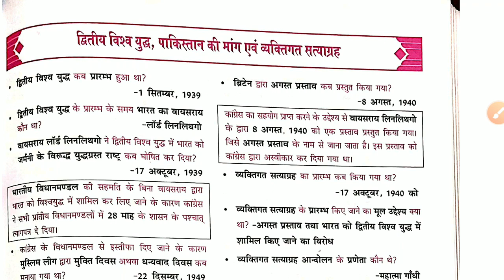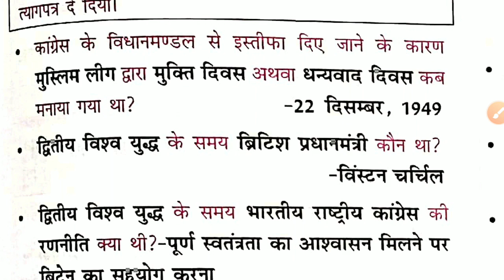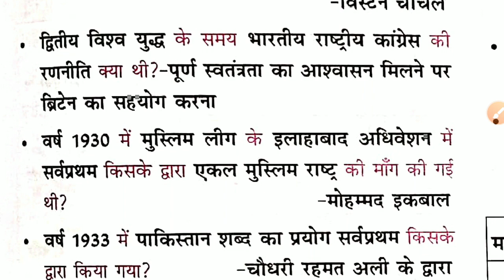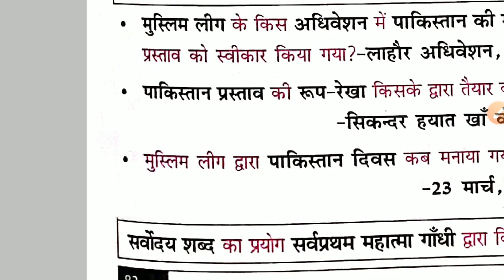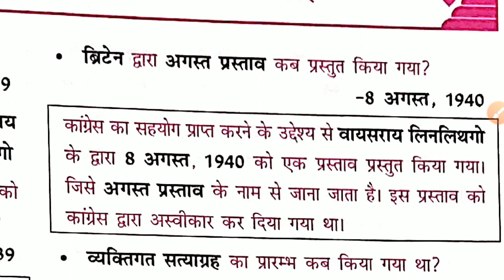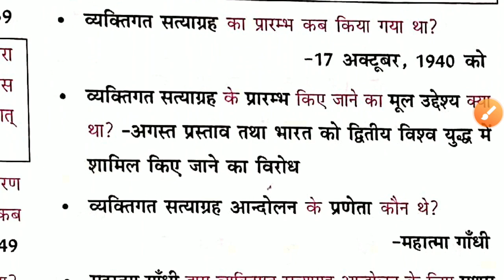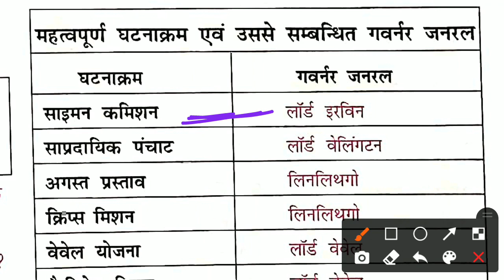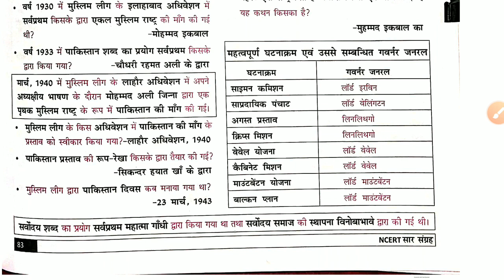पाकिस्तान की मांग || MODERN HISTORY || NCERT SAAR SANGRAH || BPSC || BIHAR SI || NTPC || GROUP D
NCERT- सार संग्रह || mahesh kumar barnwal || sabhi one day exam ke liye important